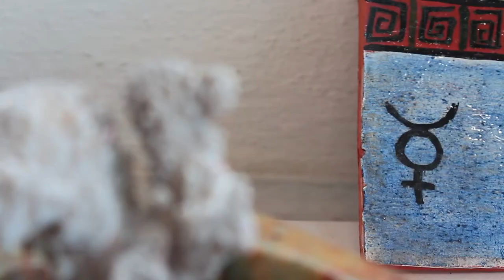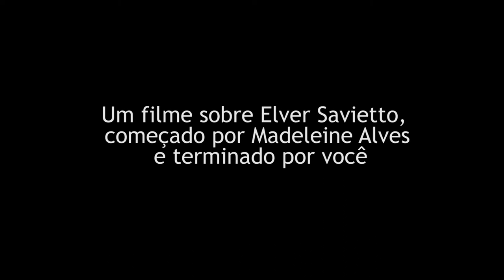"Sem Título Técnica Mista" - Elver Savietto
Um filme sobre Elver Savietto, começado por Madeleine Alves e terminado por você!

Exemplo de resiliência artística, Elver Savietto é muito mais do que arte-educador, ceramista e escultor - é um multiartista que há mais de 30 anos exerce apaixonadamente seu ofício. A natureza, Santos, o feminino, o mar, os peixes - inspirações de seu rico universo criativo.

Acesse e contribua conosco para terminar este documentário importante para as memórias artísticas e para um artista despojado de vaidade e preenchido pelo amor ao seu ofício.